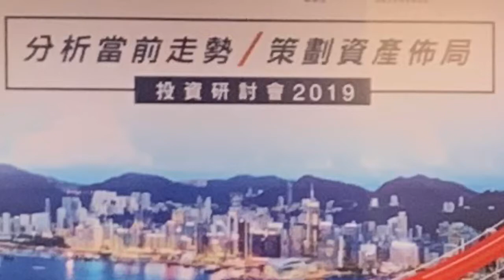Bonus中美貿易戰-投資部署最新預測分析 by中原地產 富蘭克林 Franklin Templeton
Bonus中美貿易戰-投資部署最新預測分析
by中原地產 富蘭克林坦伯頓基金集團 Franklin Templeton Investments
 最新預測分析
香港地產
施永青
中美貿易戰
樓市
中美爭霸戰
環球經濟
Franklin Templeton
富蘭克林